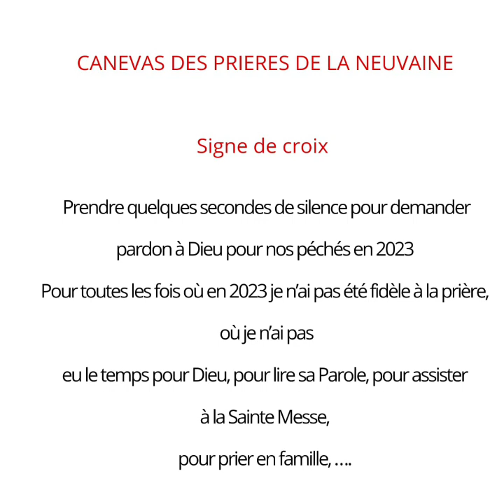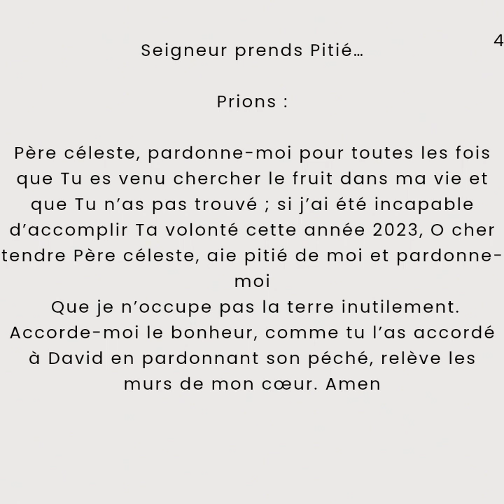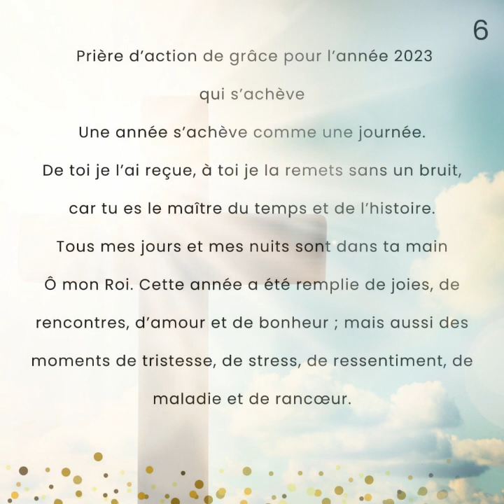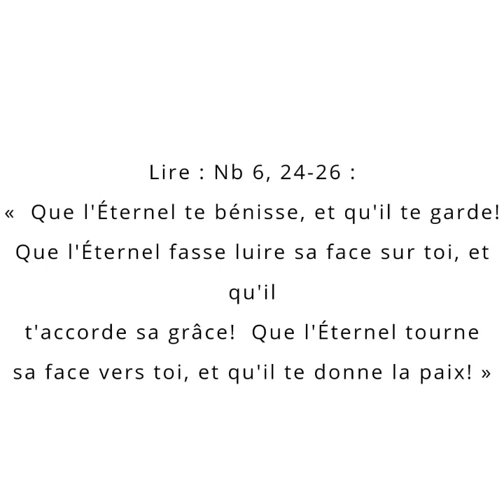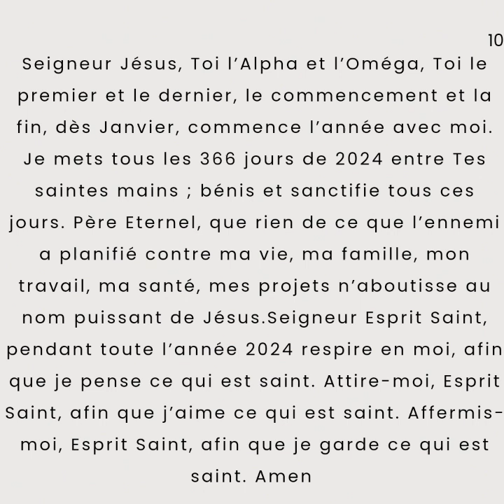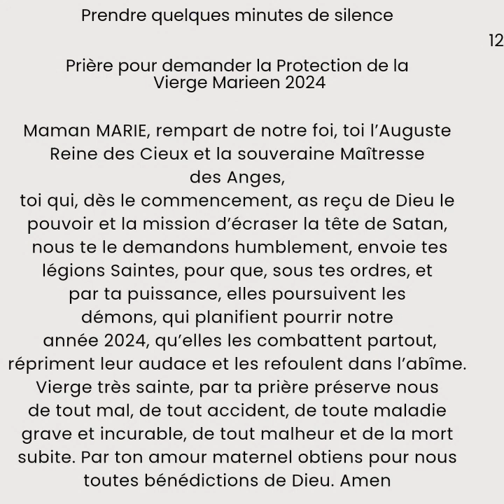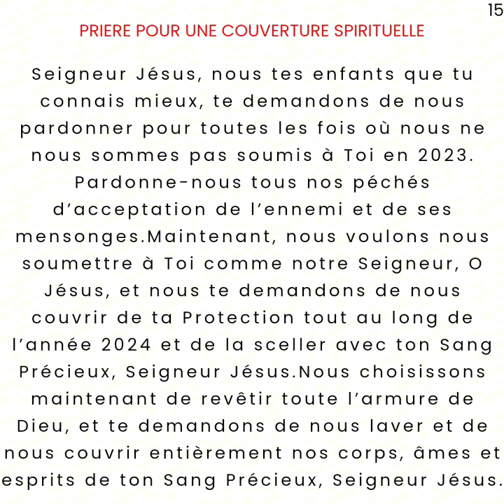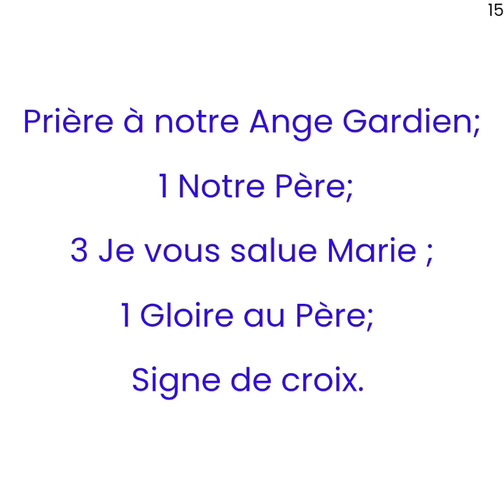✝️🌹Samedi, 30 décembre 2023, jour 8 de la Neuvaine de décembre 2023🌹Ab Edmond TASSE ✝️